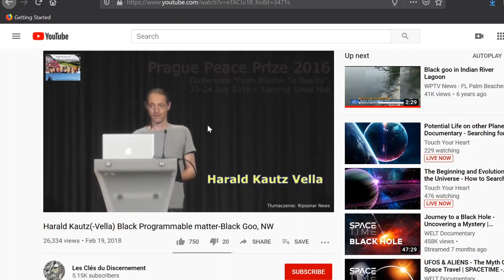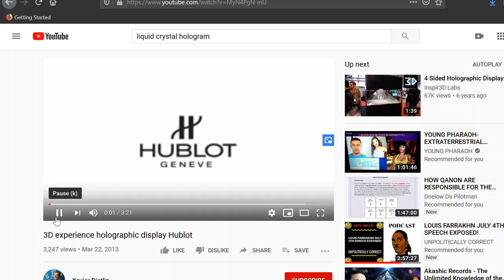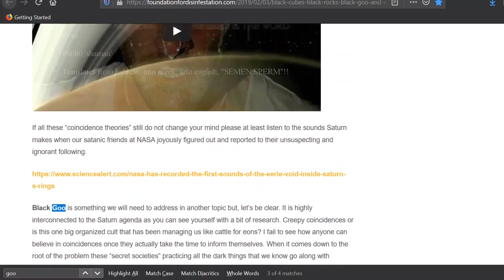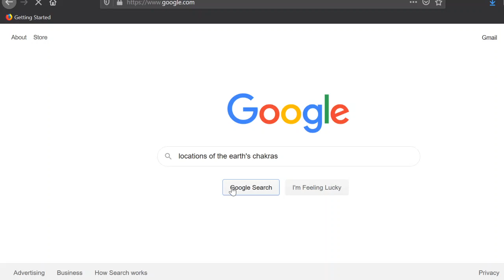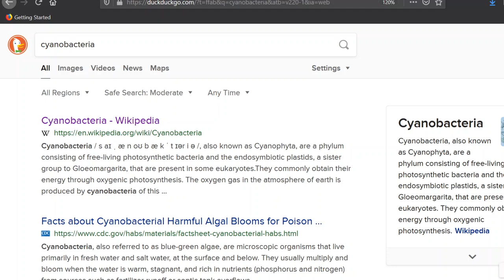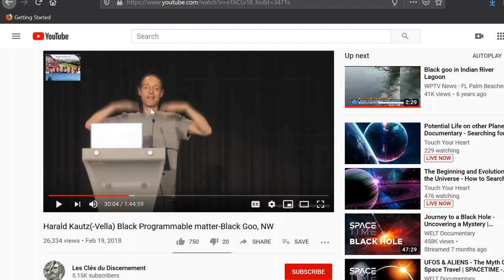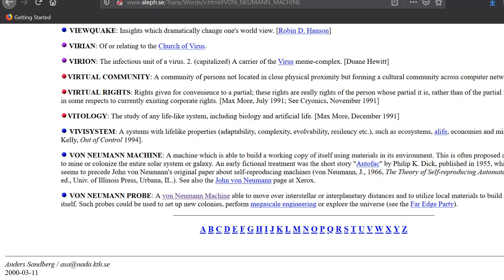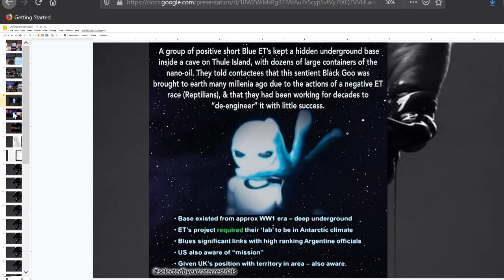GOOLOGY: REPTILIANS USING PROGRAMMABLE BLACK GOO TO MANIPULATE TIMELINES [1]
BLACK GOO BEING USED TO ATTACK THE COLLECTIVE CONSCIOUSNESS OF THE PLANET.